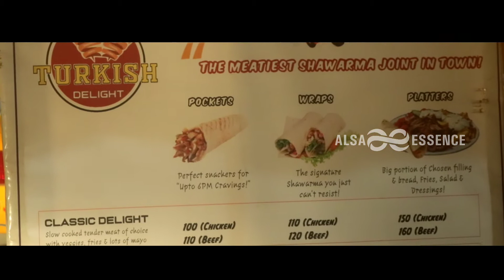Cone Shawarma-യും Pani Puri Shawarma-യും വേണേൽ!! ഇങ്ങോട്ട് പോര്!!!😀😀 || Turkish Delight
Turkish Delight
Grills and Rolls
Kuravankonam Kowdiar Rd Trivandrum
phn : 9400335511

Turkish delight is a mobile food court, that provides us mouth watering food. Cone   Shawarma and Pani Puri Shawarma are must try ones...

Thank
 God

                         Get The Essence